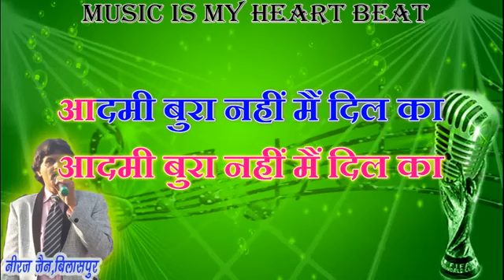RUK JA O JANE WALI RUKJA - KANHAIYA - MUKESH - COVER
Thanks to Shri. Neeraj Jain for the beautiful track.
Song : Ruk Ja O Janewali Ruk Ja
Music Director: Shankar Jaikishan
Film: Kanhaiya (1959)
Lyricist: Shailendra
Singer(s): Mukesh